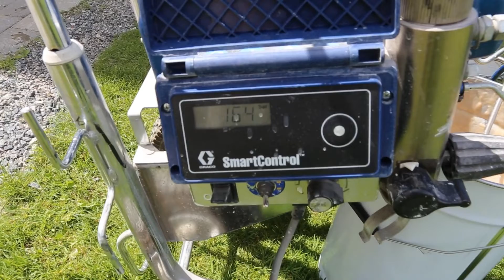Mapei Planiseal WR 90 Gel - Hydrofoberende impregnering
Se hvordan du bruker vår hydrofoberende impregnering PLANISEAL WR 90 GEL. Perfekt for vannavvisende egenskaper på betongoverflater.